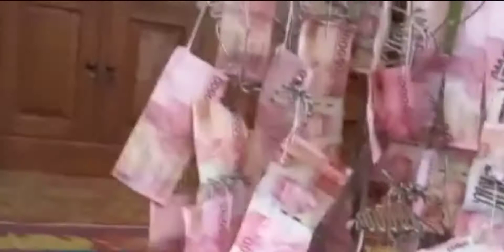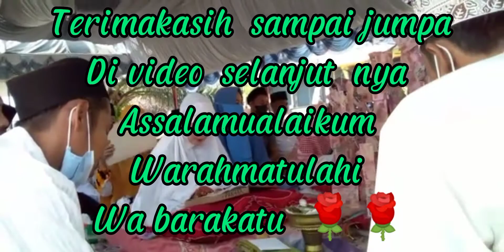bendera uang syukuran khatam al quran || pohon uang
Assalamualaikum warahmatulahi wa barakatu.
Kali ini kami menayang kan acara mengantar bendera uang syukuran khatam al quran.  Atau yang lebih banyak di sebut di daerah kami dengan  pohon  uang.

Acara seperti  ini sudah jadi adat istiadat
Di bengkulu  utara dan sekitar  nya dari nenek moyang dan masih di lestarikan sampai  saat ini, bendera uang syukuran khatam al quran,  selalu  ada di acara  khataman Alqur'an.

Ttadisi di sini masih  sangat  kental dan selalu terjaga kelestarian nya.
Biasa nya khataman alqur'an di laksanakan
Saat anak remaja akan melepas masa lajang nya,  maka terlebih dahulu di adakan khataman AlQuran,  dan di hadiah kan
bendera uang syukuran khatam al quran.

Ada pun cara pembuatan bendera uang syukuran khatam al quran,  dan  bemdera syukuran lain nya bisa kalaian cari tutorial nya  dengan  klik judul di bawah ini.

TERIMAKASIH  YANG SUDAH KLIK  VIDEO  INI.  SEMOGA DI BERI  KEMUDAHAN DI SEGALA HAL.  AMIN.

UNTUK  SELALU  TERHUBUNG DENGAN CHANNEL  TMC RAFLESIA,  SILAHKAN
SUBCRAIB  LIKE DAN  AKTIFKAN TOMBOL  LONCENG NYA AGAR TIDAK KETINGGALAN  VIDEO TERBARU  KAMI,